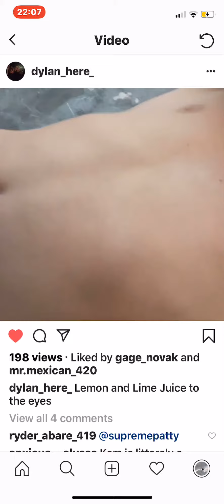Jackass jr. episode 2 lemon and lime juice in eyes